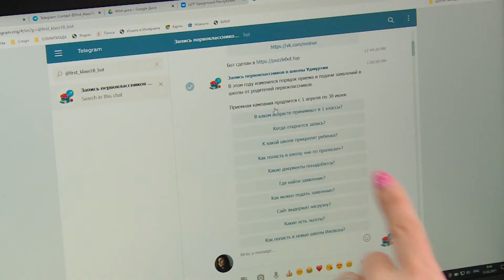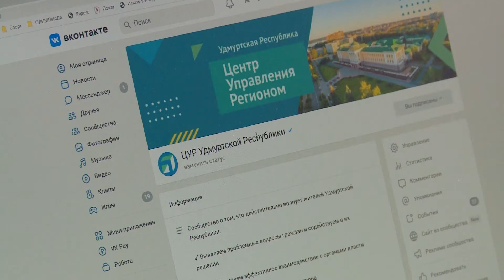Запись в школу 23.03.2021